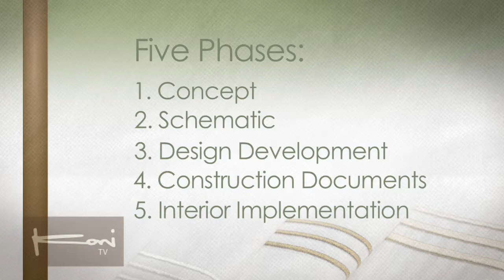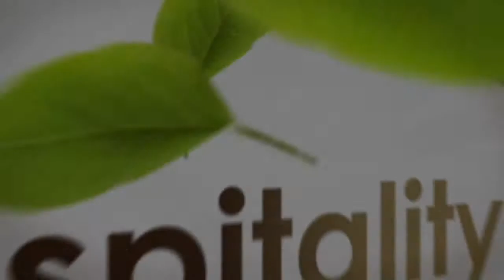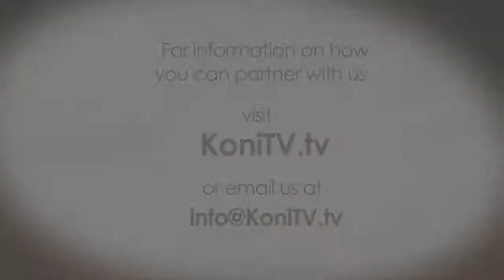Hospitality Insider Episode 4 Full